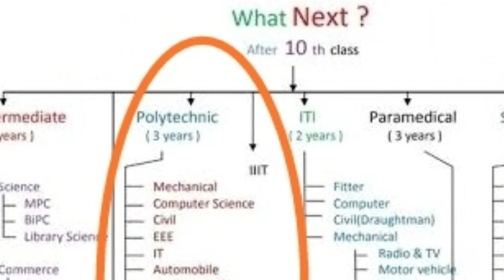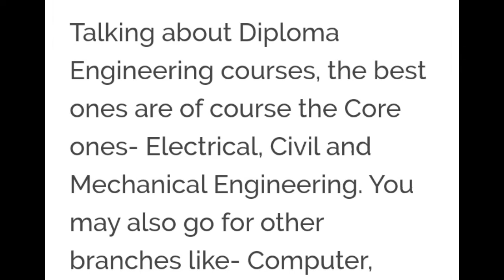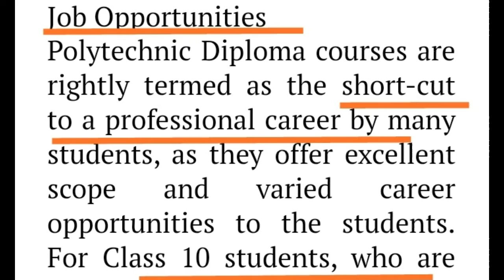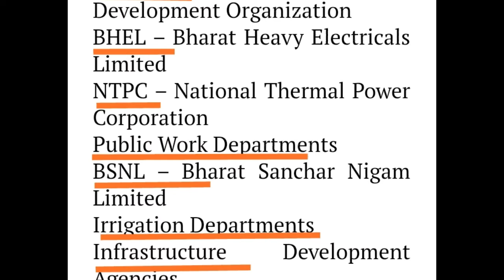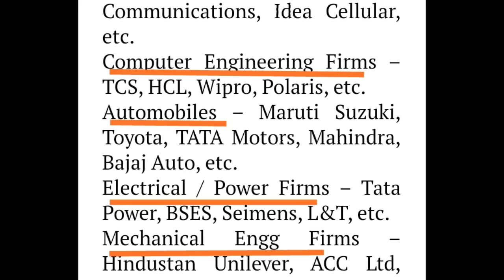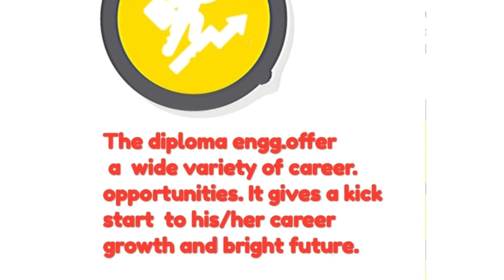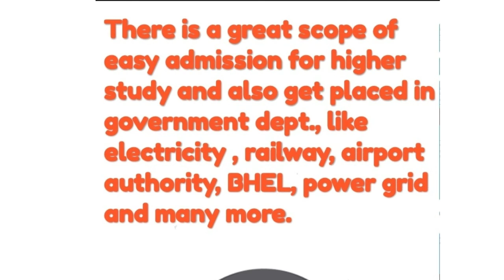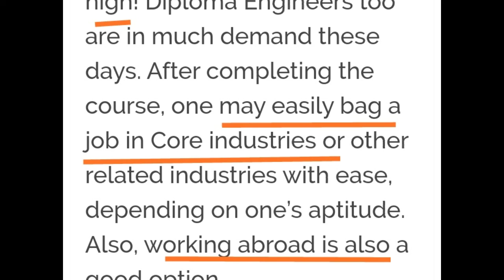Why Diploma engineering ?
Useful for 10th pass/ 12 th pass or fail/ 11th pass or fail/ ITI students